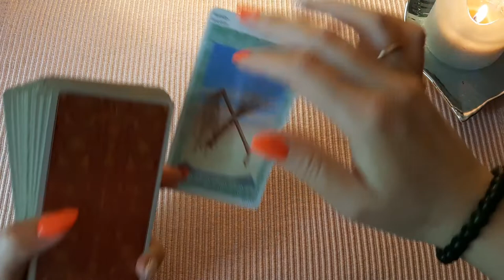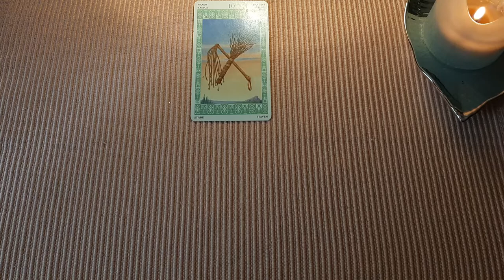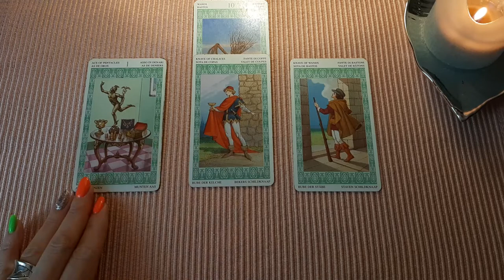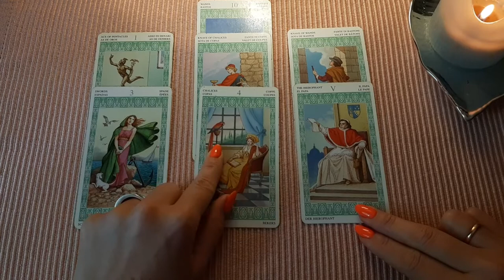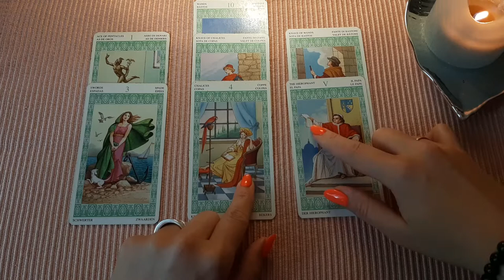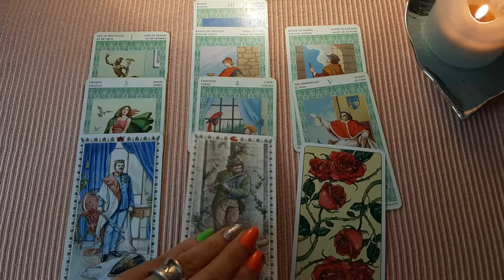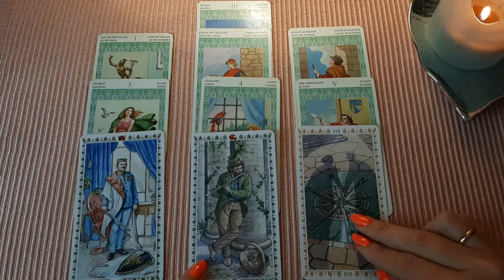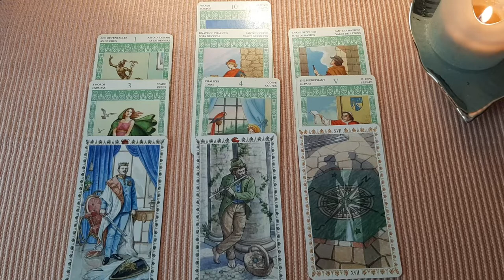ОВЕН 21-30 июня🍀 / Tarot